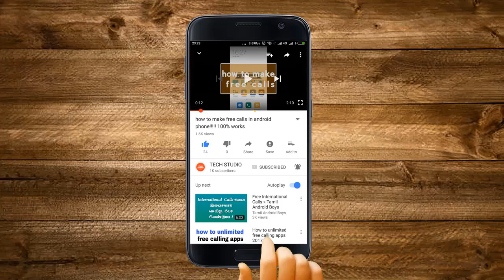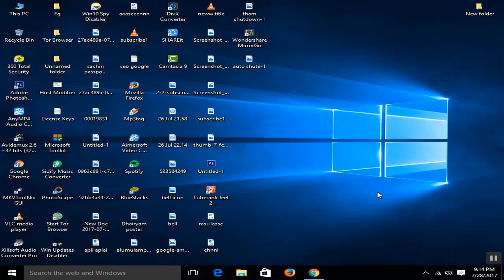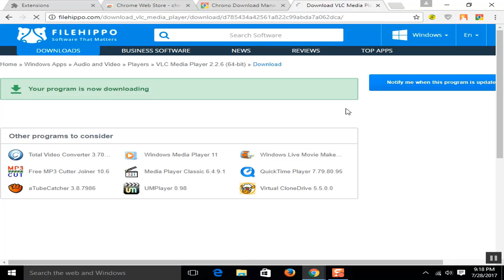how To Increase Download Speed in Google Chrome ||Chrome Download Manager 2017!!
# Download Managers for Google Chrome to Speed Up Downloads